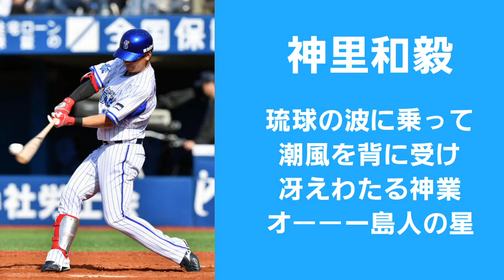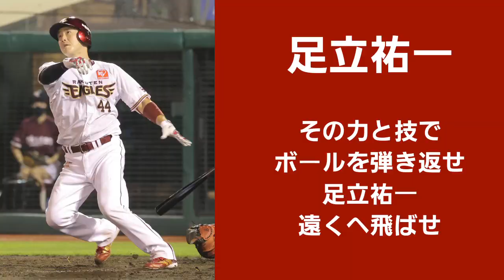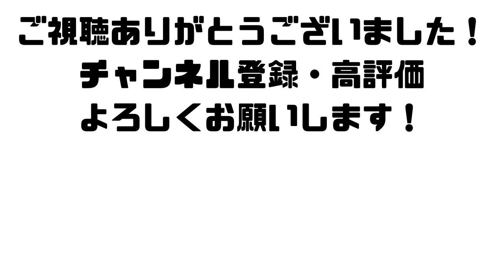【AIきりたん】 12球団 うp主が個人的に好きな応援歌メドレー 現役選手編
ネタ切れです。

アンケート結果よりバスドラムを採用しました。投票してくださった方、ありがとうございました。

若林晃弘 (巨人)
大山悠輔 (阪神)
ビシエド (中日:通常時・チャンス時)
神里和毅 (横浜)
安部友裕 (広島)
太田賢吾 (ヤクルト)
甲斐拓也 (ソフトバンク)
福田秀平 (ロッテ)
森友哉 (西武)
足立祐一 (楽天)
大田泰示 (日本ハム)
松井雅人 (オリックス)

現在は受け付けていません。今までに受け付けた分はしばしお待ちください。